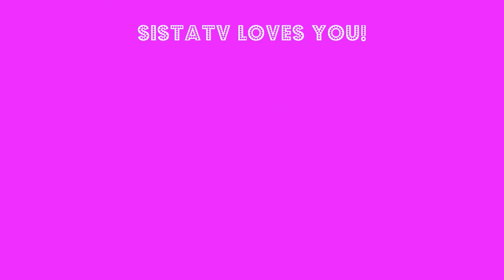SIstaTV#45 52 weeks to fabulous: Week one UPDATE.. Just START NOW!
Just a quick little check in and hopefully some encouragement and we work through this journey together... Its okay if we mess up... The Point is we just have to keep on trying!! Anything is Possible!! 52 weeks to fabulous... One step at a time!